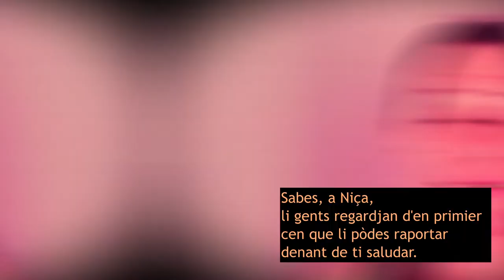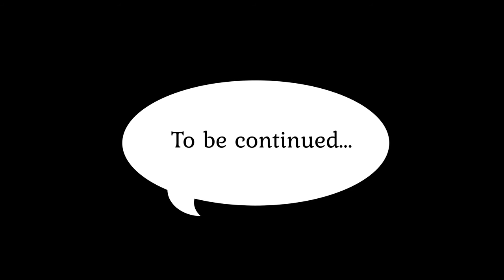Zine - Haïkus en Occitan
Découvrez les paroles de cette chanson, ainsi que les différentes version existantes, le clip officie

Discographie :
A paraître :
Cantar la vida cantar l'esper